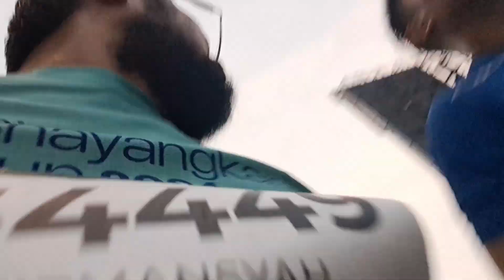Ketua DPD @asitariau Dede Firmansyah @dededarul1Lari Bersama KAPOLDA Riau di BHAYANGKARARUN2024